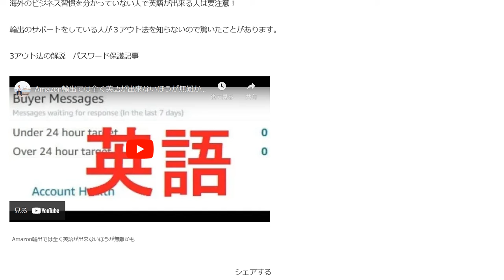Amazon輸出に学校英語は役にたたない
Amazon輸出には英語力だけでなく英語圏のビジネス常識の知識が必要です。

13歳以下の方がご視聴される際は保護者の方とご一緒にご覧ください。

1日10分で月10万円を稼ぐ! Amazon輸出ビジネスがわかる本(2013/11/22)